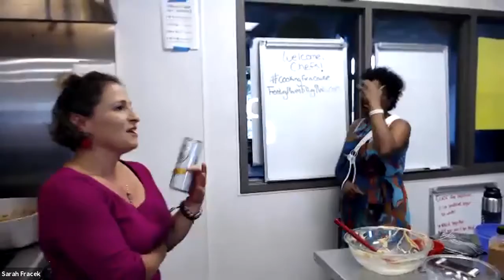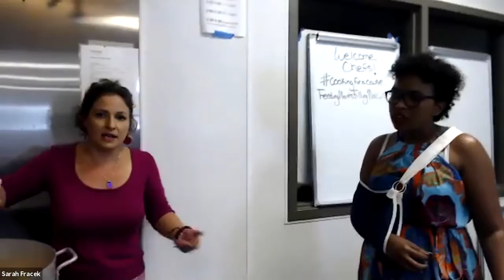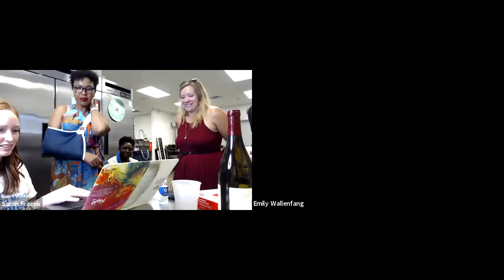Cooking for a Cause: West African Peanut Stew & Dêguê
A virtual cook-a-long event hosted by Feeding Mouths Filling Minds in August 2020. Proceeds benefitted FMFM's food programs in West Africa - specifically one in Sierra Leone. We are joined by FMFM founder, Maria Nicholas-Groves, and Chef Awa Sibi, founder of Madison, Wis. caterer, Les Delices de Awa.

We start by preparing the main course, a traditional West African Peanut Butter Stew, in the style Awa learned growing up in Côte d'Ivoire (Ivory Coast). For dessert, we’re bringing you dêguê - a scrumptious and sweet dish made with couscous and yogurt, mostly native to Senegal and Gambia.

Feeding Mouths Filling Minds is a 501c3 nonprofit working to eliminate the challenge of finding safe, dependable food and water sources so that children can focus on their future. 100% of all proceeds raised from our events benefit our programs in East and West Africa.